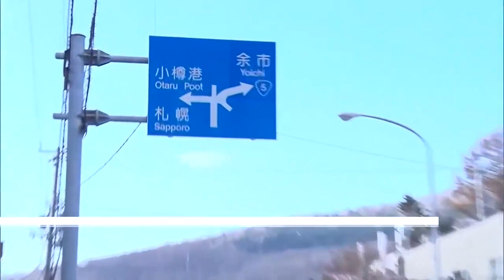What's Trending: Home Alone 2 hotel, Japan sign translation fixed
You can get lost in New York City this holiday season Kevin McCallister-style. Plus, it took over three decades but a road sign in Japan has finally been fixed.